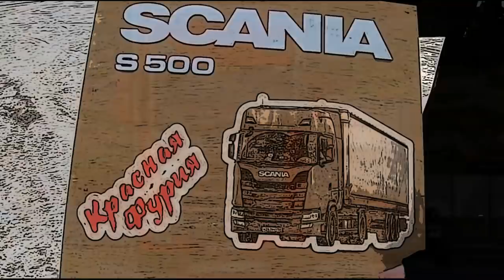По хребтам и деревянным мостам!!! Дорога на Усть-Кут... $675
Красивые, дикие и восхитительные места в тайге...

Композиция:
Песня суровых лесорубов